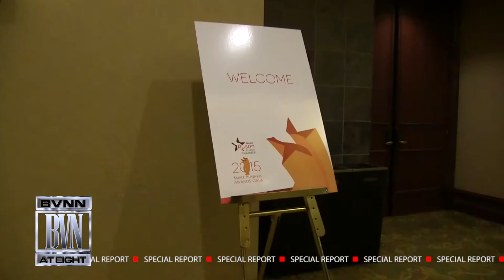Special Report Greater Austin Black Chamber Gala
Black Video News covers the Austin Black Chamber Gala as they honor successful black entrepreneurs and businesses. Keith Scott interviews Chief Wallace Jefferson, the first African-American Chief Justice in Texas and actor Zhane Hall.

Right here on Black Video News